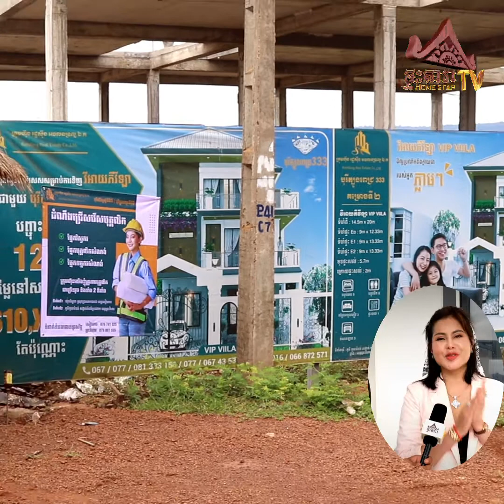ខេត្តព្រះវិហារ ដែលហ៊ុំព័ទ្ធព្រៃ និង ខ្ពង់រាប លេចវត្តមានគម្រោងធំមួយទៅវិនិយោគ